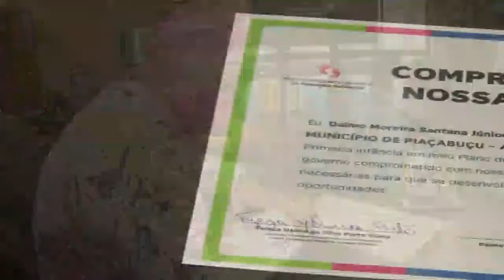Candidatos a prefeito assinam termo de compromisso com a 1ª infância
Tutmés Airan, presidente do TJAL, é o coordenador Estadual do Pacto pela primeira infância e também assina o documento